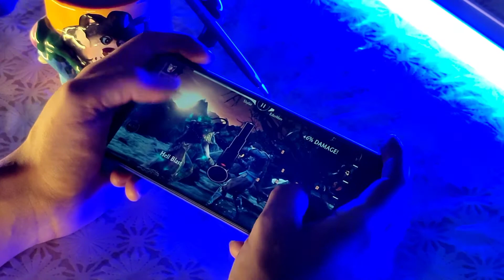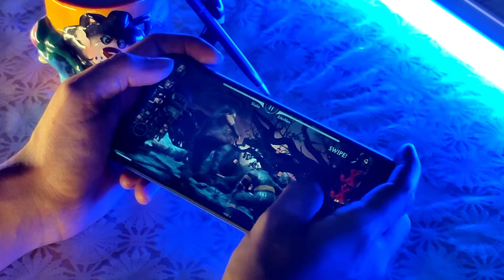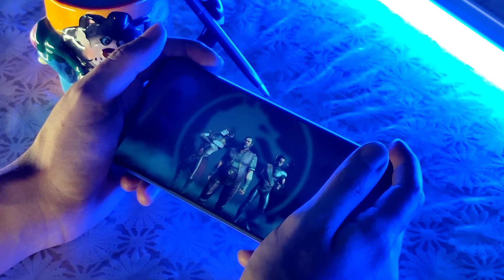Smartphones in March 2021- Gionee pro max, Meizu 18 series, Red magic 6 & 6 pro, Realme GT, Vivo S9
Oppo a37f gaming review in Bangla | pubg gameplay on oppo a37f | battery and heating check | 2018

 *** I do not claim all the informations are correct ***